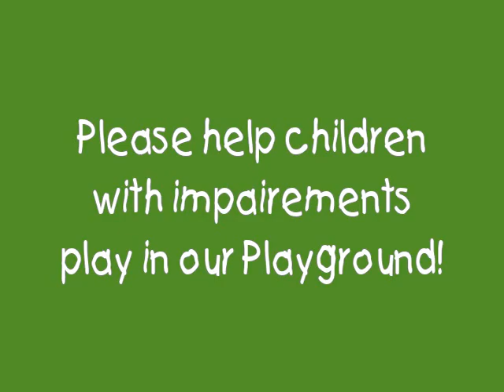Play Torbay's Vlog 1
We speak to Tara Acton, Community Development worker for our Wild Fox Adventure Playground in Foxhole, Paignton: to raise funds for wheelchair access to the playground, Tara is swimming 10 kilometers in the Dart on Saturday 22nd September!
or call the office on 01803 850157 - we need your help. :-)